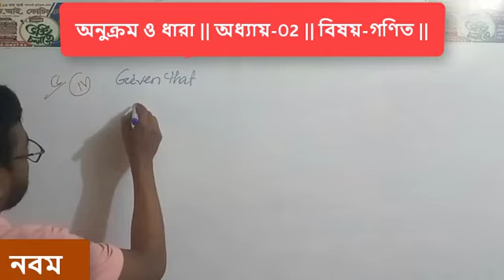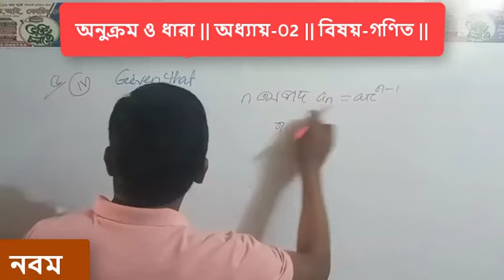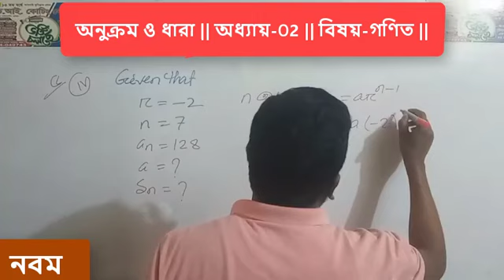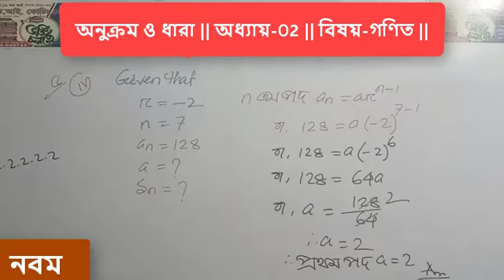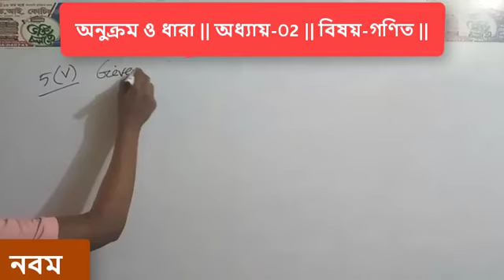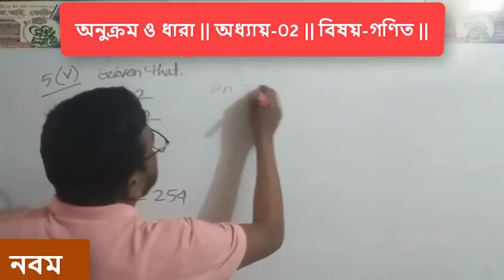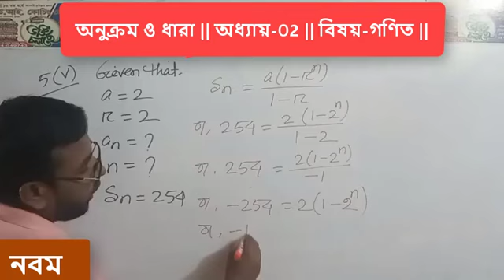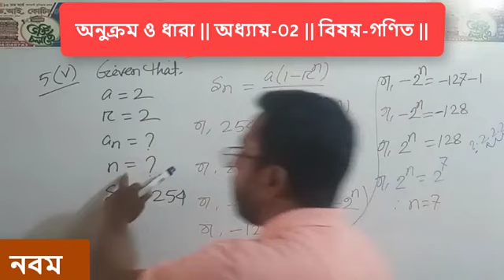অনুক্রম ও ধারা || অধ্যায়-02 || পৃষ্ঠা নং ৫৭, ৫(iv) (v) || বিষয়: গণিত || শ্রেণি : নবম || SSC Math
গণিত শিক্ষার সবচেয়ে ভুল ধারণা কি আপনি জানেন?
5 ধারা Secrets Every 9th Grader Needs to Know Now!
Zahir Sir's PROVEN Techniques for Mastering অনুক্রম ও ধারা in 2024!